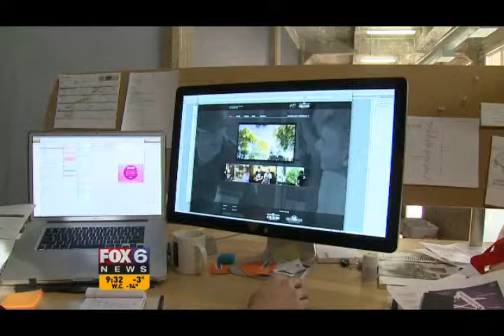Fox 6 Interview - Greg Marshall talks about itsaaron.com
Greg Marshall sits down with Fox 6 to talk about the itsaaron.com project with David Gruber and Aaron Rodgers.